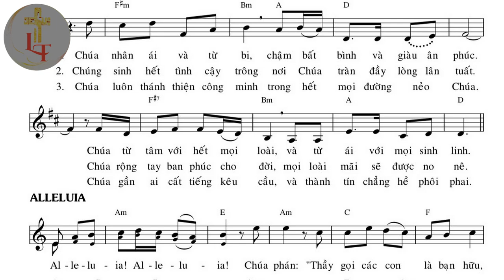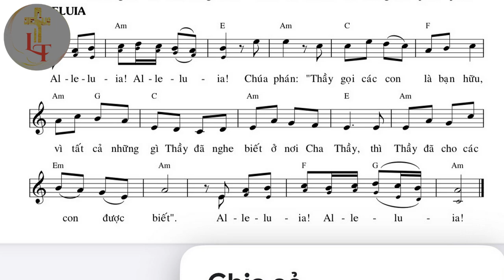Bè 2 - THÁNH VỊNH 144 & ALLELUIA - CN17 TNB - Tác giả: Lm Thái Nguyên - Trình bày: Long Triều